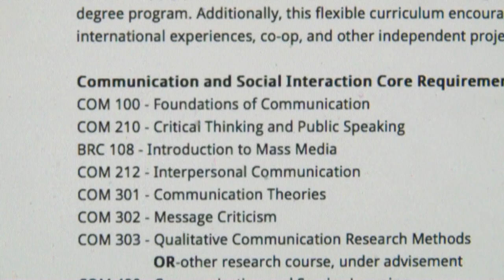Welcome to SUNY Oswego's communication studies program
SUNY Oswego's communication studies program offers premium hands-on learning opportunities, helpful faculty, cutting-edge facilities, prestigious internships and more for anyone interested in pursuing careers in this field.